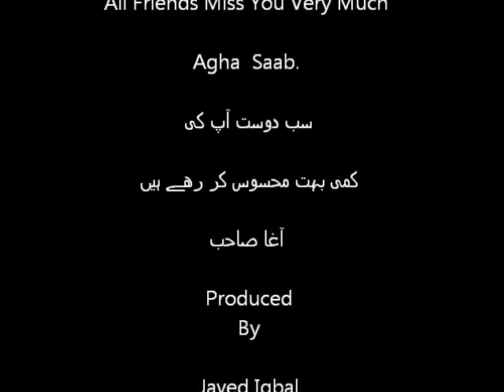Agha sab, Barcelona Memories , Spain